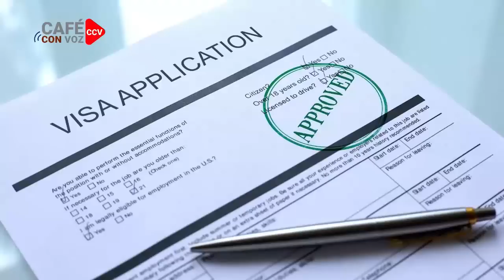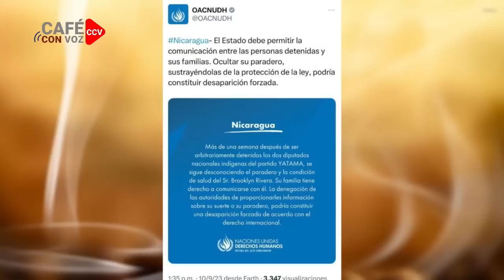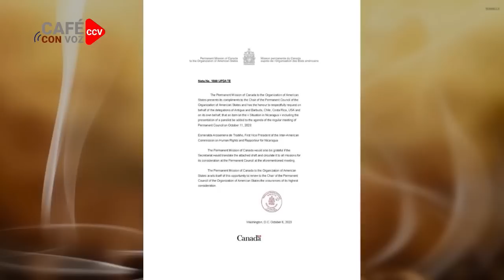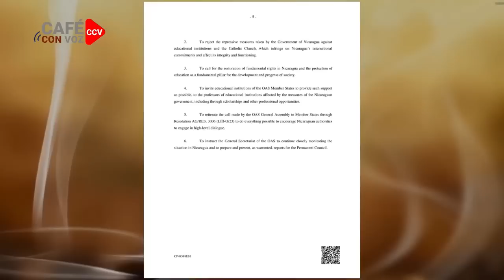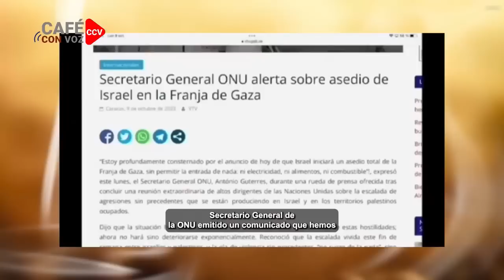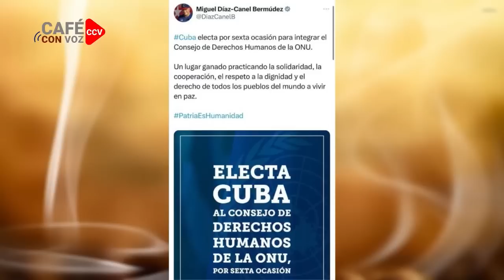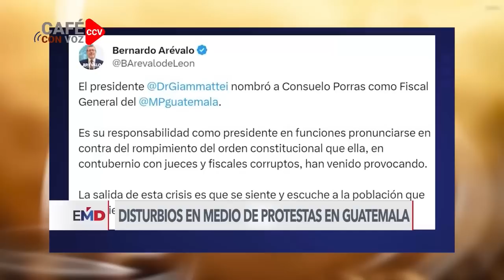CAFE CON VOZ | EN CONTEXTO CON LUIS GALEANO / 10 DE OCTUBRE 2023